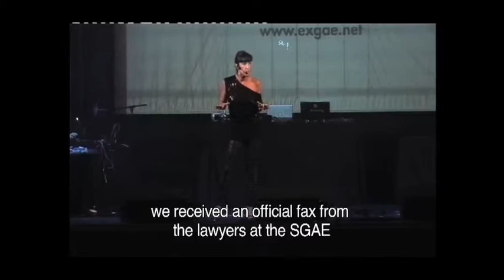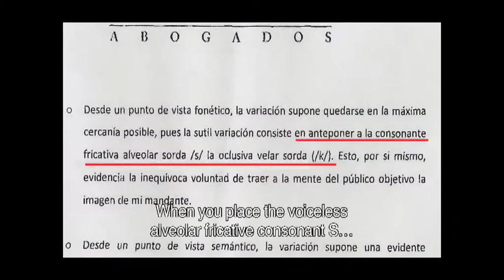Xnet presenta: Extracto oXcars 2010 - El burofax de la SGAE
Al anteponer a la consonante fricativa alveolar sorda /s/ la oclusica velar sorda /k/ resulta el sonido ks. entonces dicen que la palabra exgae trae a la mente la palabra sgae.